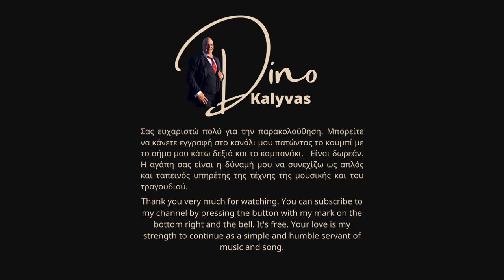ΠΟΥ ΠΕΤΑΞΕ Τ' ΑΓΟΡΙ ΜΟΥ Mikis Theodorakis | Dino Kalyvas Vocamusica Paradise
MIKIS THEODORAKIS ΕΠΙΤΑΦΙΟΣ Γ. ΡΙΤΣΟΥ Που πέταξε τ' αγόρι μου ερμηνεία κι ενορχήστρωση Dino Kalyvas
Που πέταξε τ' αγόρι μου Μίκης Θεοδωράκης Γιάννης Ρίτσος
Τίτλος : Που πέταξε τ' αγόρι μου από το Άλμπουμ "ΕΠΙΤΑΦΙΟΣ"
Ερμηνεία : Ντίνος Καλύβας
Μουσική
Στίχοι
Ενορχήστρωση & βίντεο κλιπ : Ντίνος Καλύβας
Πίνακες ζωγραφικής : Ρήγας Ρηγόπουλος
Φωτό εξωφύλλου Ντίνου Καλύβα : Γιώτα Ντόκου
Παραγωγή : Ντίνος Καλύβας
Title : "Where flyed my dear son"
Song by Dino Kalyvas
Lyrics by John_Ritsos
Orchestration & video clip by Dino Kalyvas
Paints by  Rigas Rigopoulos
Photo Thumbnail of Dino Kalyvas by Giota Ntokou_Photography
Production by Dino Kalyvas